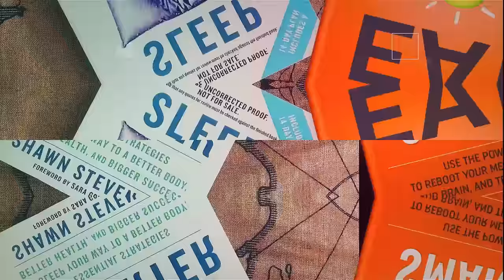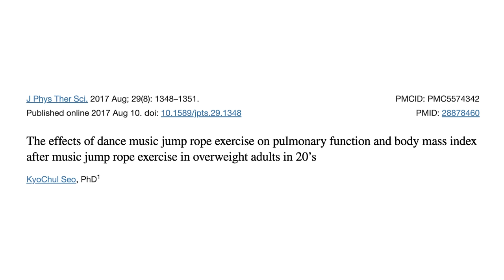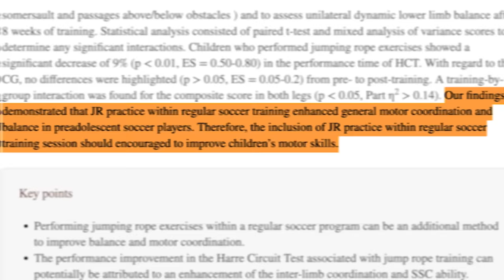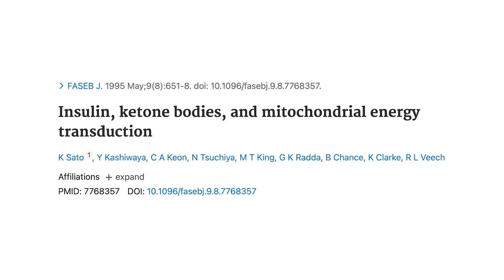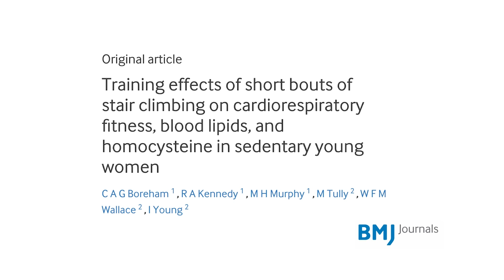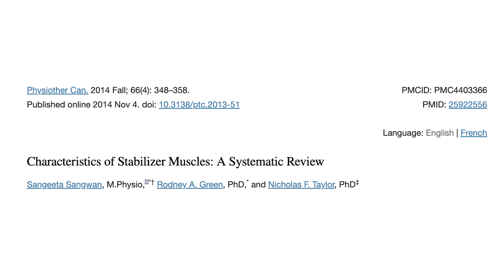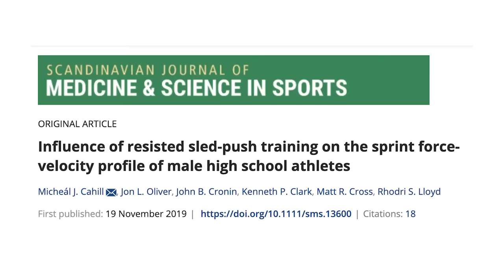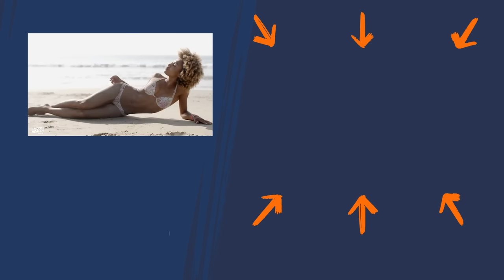Get Fitter and Healthier with These 4 Overlooked Exercises | Shawn Stevenson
Get Fitter and Healthier with These 4 Overlooked Exercises

In this episode you’ll discover:
* Exercises to improve your metabolic health and target your muscles
* How our bone health affects our lifespan
* Why jumping rope can improve bone density and increase muscle power
* The importance of easing into exercise while training
* A faster way to lower your BMI than conventional “cardio.”
* The quickest way to improve coordination and motor skills
* What are “fast-twitch muscle fibers” and how does it change with age?
* The best pre-workout supplements to help improve your performance
* Why ketones are essential to your workouts
* Benefits of stair climbing and how it can be used as an easy exercise
* What is your VO2 max and how it can impact your cardiovascular health
* How just 2-10 minutes per day of stair climbing can drastically improve your health
* The best ways to work on cardio no matter what level or pace you’re at
* 4 different exercises you can do on any staircase
* The best intra-workout electrolytes and how they improve your brain function during workouts
* What are offset training and unilateral workouts and how do they impact your “stabilizer muscles”
* How everyday actions can actually help target specific muscle groups
* 7+ easy offset exercises that will improve your muscle function
* Different training techniques and methods to build resistance

Timestamps:
00:00 - Introduction
00:50 - Jumping Rope
14:28 - Stair Training
27:39 - Offset Training
41:37 - Pushing/Pulling Heavy Objects Over Distance